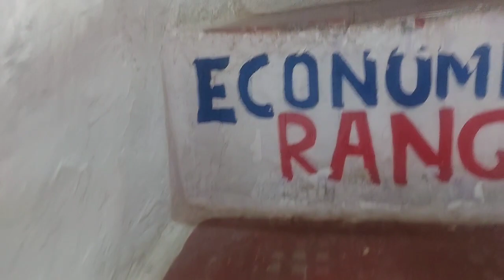हमने गणगौर कहा से ली ! आइये देखे जरा 🙏😊